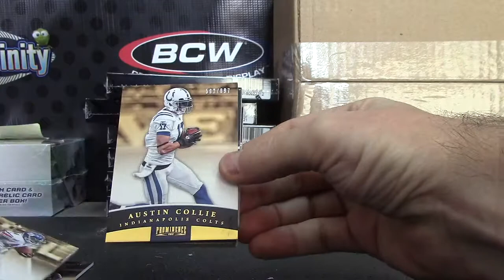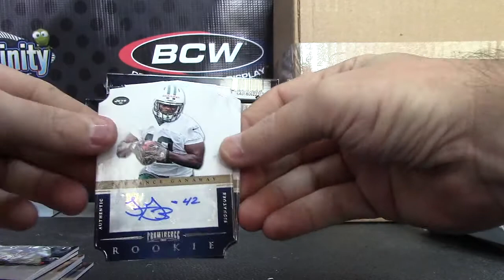Jed's 2012 Prominence Football Box Break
Thanks a lot Jed, Chris J.